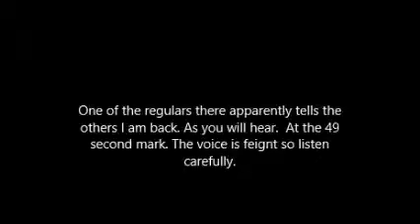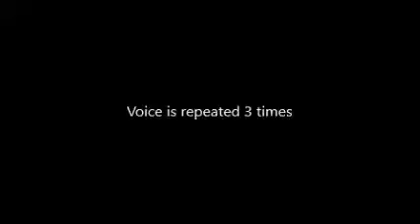EVP Rudder Control Room RMS Queen Mary May 2010 Gerald S Reynolds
May 2010 during a time that I assisted on the Friday Night Midnight Paranormal Investigation Tour on the RMS Queen Mary in Long Beach CA.  In this video, I am walking into the Rudder Control room at the after end of the RMS Queen Mary.  In 2010 we had some neat experiences in the Rudder Control Room take place.  Audible voices heard by all.  Banging on the bulkheads and no logical explanation as to why and many EVP.  In this video as a walk into the Rudder Control Room I am kind of announcing that I'm coming in.  After you hear me say "Friday already" listen very closely.  Turn up you volume and pay attention.  There is a voice which announces to the rest of the spirits in the area that I've walked in.  This voice is also repeated 3 times.